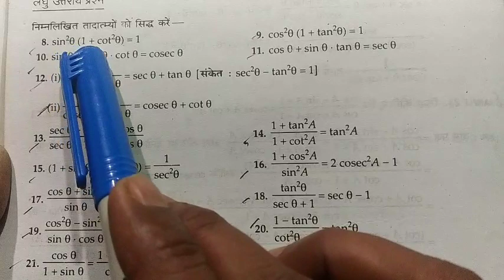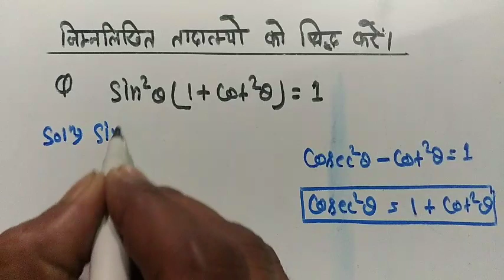trigonometry important questions ll class 10th ll